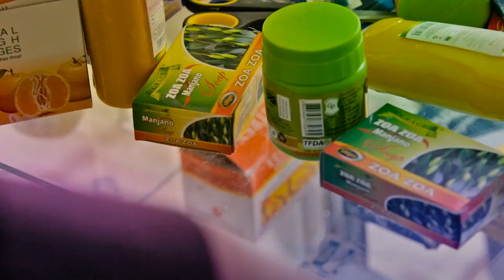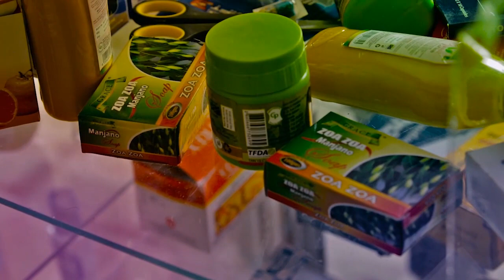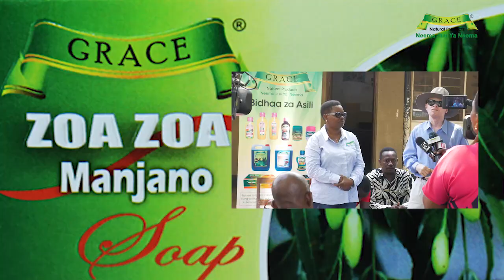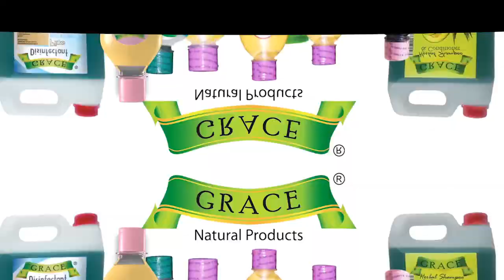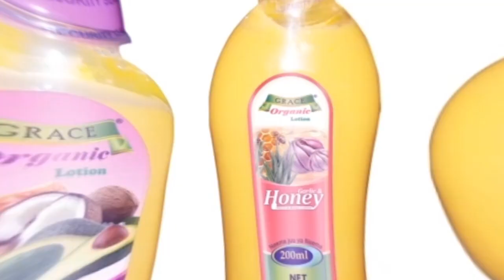GRACE NA ASILI YANGU: /"ALBINO" Grace products zinatusaidia sana ngozi zetu.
DR. Elizabeth Kilili alipo tembelea walemavu wa ngozi(ALBINO) ilala Bungoni wilaya ya Ilala Dar es Salaam.